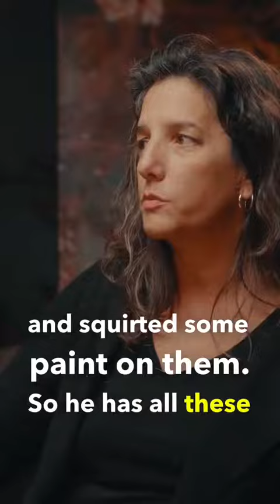What if you were to sell art your for a million dollars?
art What if you were to sell art your for a million dollars?